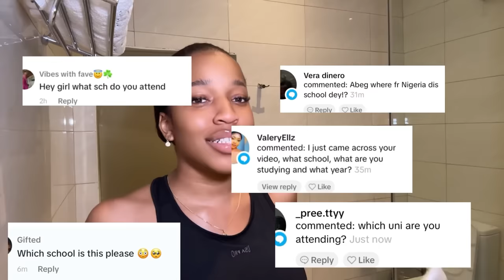MY IMPROMPTU MOVE FROM FEDERAL UNI TO PRIVATE UNI (the best uni in Nigeria) ft my new skincare 💕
You’ve been asking for so long on TikTok so here it is and I hope you like it.